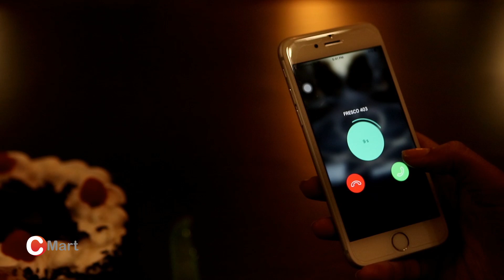story 2 v2 2